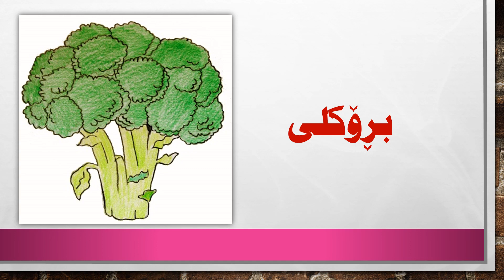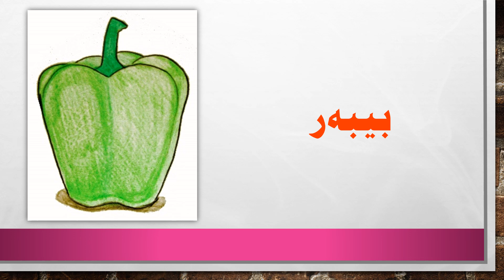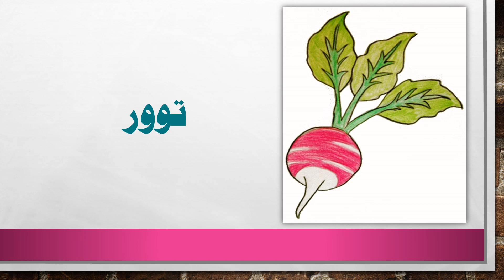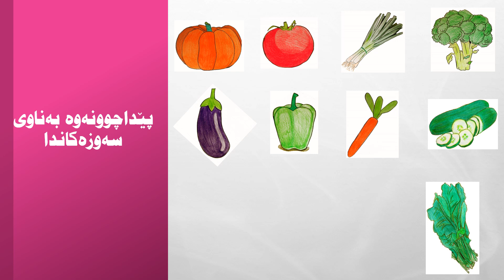ناوی وێنەکان فێردەبم بەشی پێنجەم سەوزەکان 5